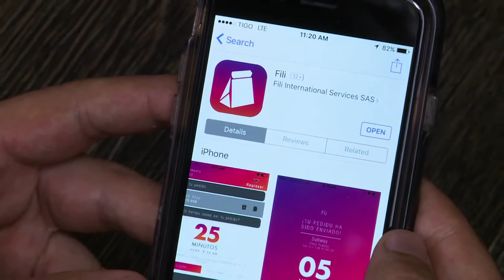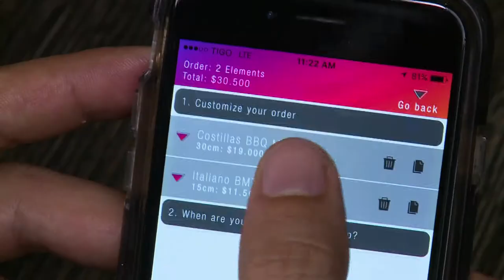FILI App - C23 N 4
App que permite realizar un pedido antes de llegar.